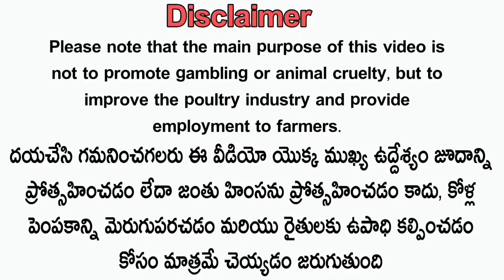మంచి తపిని, మంచి రంగులు, తయారీ పుంజులు:-🔥sold out 🔥